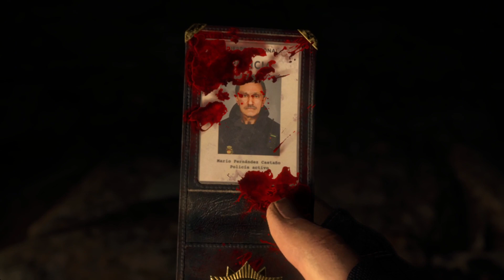Resident Evil 4 Demo: We're going on a witch hunt!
I'm sorry that I haven't been posting a lot but, I'm going to try my best to change that. So!